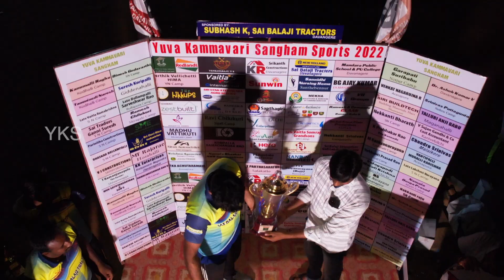Yuva Kammavari Sangham 2022